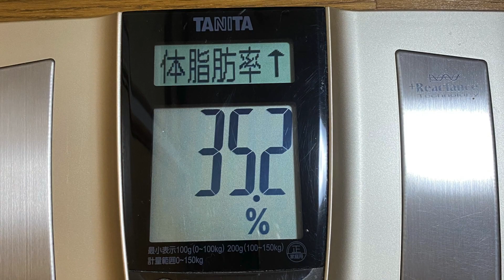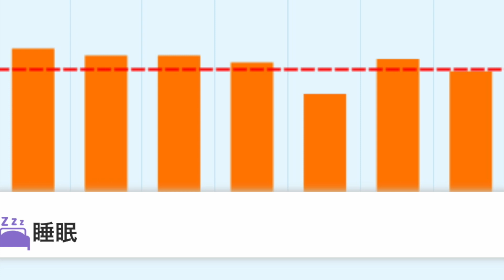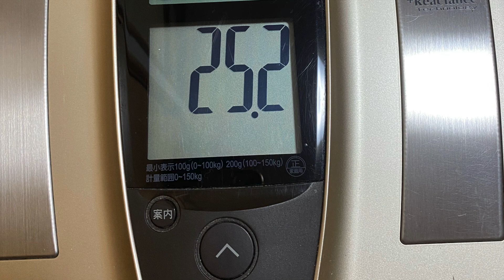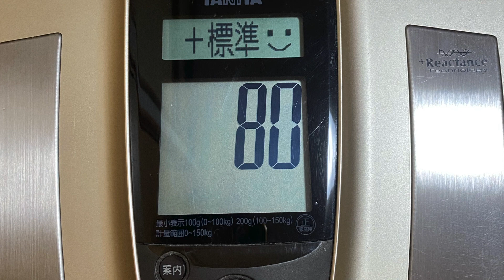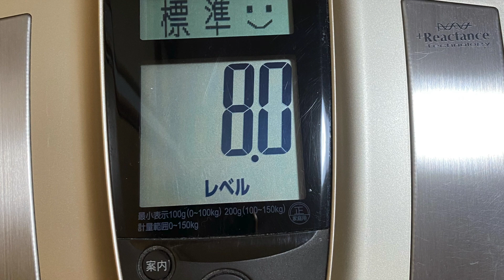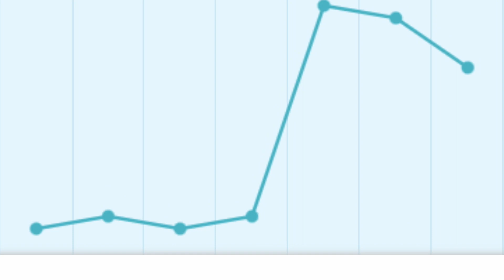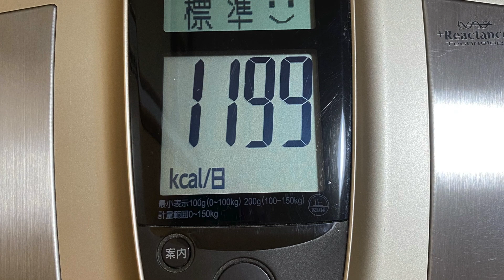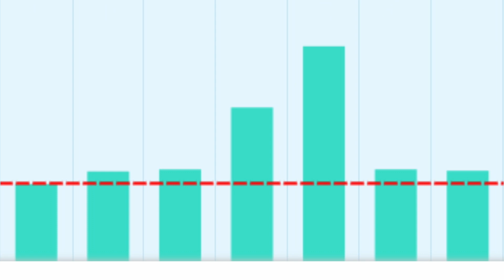2023.10.09(月) 小鳥遊樹の火地風水4元素 15色の才能を育てる挑戦「フェアリー ゴッドマザー アイズメソッド」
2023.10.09(月)　小鳥遊樹の火地風水4元素 15色の才能を育てる挑戦「フェアリー ゴッドマザー アイズメソッド」

はじめに

「FGM愛’sM 15色の才能」人は誰でも火地風水４元素15色の才能を持っている。その15色を組み合わせて無限の才能を作ることができるのです。

これは来年還暦を迎える私が才能の芽である15色の短所を、自分も周囲も幸せにする才能として花開かせるために挑戦する行動の記録です。才能が開花するまで毎日更新の予定です。

10月09日(月)のダイジェストです。

10月09日午前：片付け、スマートウォッチの設定昼：料理、動画編集夜：テレビ、動画編集​​タイムラインはnoteに書きました。ぜひご覧ください。↓

[火元素の才能]🔥赤色の情熱の才能の行動…ストレッチ、筋トレ、目の運動、ウォーキング1327歩、プール、💖ダイエット、💖栄養管理、💖体重測定、8時間以内の飲食、💖8時間睡眠、運動系YouTuberの動画視聴　ユウトレさん、マリネスさん、ウォーキングマシン、ワンダーコアツー、レッグサークル、ステッパー、自転車、

🍊オレンジ色の自己表現の才能の行動…歌、ギター、劇、ダンス、パフォーマンス、読み聞かせ、ウクレレ、芸能系YouTuberの動画視聴🌻黄色の創作の才能の行動…アナログ絵画（素描、水彩、水彩色鉛筆、パステル、アクリル、油絵）、デジタル絵画（アイビスペイント、クリップスタジオ、クリエイティブクラウドのキャラクターアニメーター）　、立体造形（粘土、とうもろこし、針金、ステンドグラス）、文章（フィクション、ノンフィクション）、SUZURI、作詞．作曲、ユーチューバーになるための文章と動画編集💖💖💖、ブログ💖、アナログクリエイター系YouTuberの動画　デジタルクリエイター系YouTuberの動画　リベ大スキルアップ、WEB職TV ,mikimiki webスクールさん、Canvaでホームページ制作

🌿黄緑色の拡散の才能の行動…お笑い、言葉遊び、お笑いやマジシャン系YouTuberの動画視聴、💖保護者様や卒業生とLINE、LINEのグループに満月のご連絡、知人にLINE、ショップに問い合わせTwitter1.🍀💖（🔥日々の行動や思考）、Twitter２.🍀（🖥メソッドの拡散）　Facebook🍀全てのシェア💖YouTube（🍀FGM愛‘aメソッド、🍀才能の具体例、🍀💖💖15色の才能を伸ばす、🍀魔法学校、🍀宇宙人のいつき君、🍀言語ランキング上位10ヵ国分も作る）、note（🍀動画のシェア、💖🍀日記）、homepage 🍀全てのシェア💖、Ameba🍀動画のシェア💖、blogger🍀動画のシェア💖、はてなブログ🍀ダイエットの日記Instagram1.🍀15色の才能🌻Instagram2.🍀メソッド🖥Instagram3.🍀料理🥞TikTok（🍀メソッド🖥🍀クリエイト🌻）

🔮紫色の直感力の才能の行動…占い（ルーン、💖タロットカード、オラクルカード）、占星術、直感、芸術、写真撮影、パワーウィッシュ、新月満月リーディング、スピリチュアル系YouTuberの動画視聴…占いラボさん、keikoさんのLine、お星見、お月見、しいたけさんの週間占い、石井ゆかりさんのデイリー占い、石井ゆかりさんの週間占い、美術館、展覧会鑑賞、アシェットの占いの世界、魔理沙と霊夢さんのゆっくりチャンネル、夜空さんのリーディング、56謀星もっちぃ先生の動画、シュガーさんの占い

🌸ピンク色の愛の才能の行動…メイク、ファッション、アクセサリー、矯正下着、ネイル、ハイヒール、美容系YouTuberの動画視聴、ヘアカット、ヘアマニキュア、日焼け止め、フェイスマスク、アイクリーム、💖オーラルケア、起床後身だしなみを整えた、💖誰かを褒め感謝を捧げた、自分を愛して褒めた、スイーツ作り、家族とおしゃべり、アクセサリー作り、ペットの動画視聴、スイーツを食べる、スチーマー、

[地元素の才能]💰黄土色の経済力の才能の行動…仕事の打ち合わせ、買い物、倹約、貯金、自己投資、投資、寄付、💖家計簿付け、金融系YouTuberの動画視聴、💖両学長さん、外食、資金計画、簿記アプリ、北原孝彦さんの動画、登川雄太さんの簿記動画🐴茶色のリラックスの才能の行動…ぼーっとする、居眠り、朝寝、昼寝、💖💖💖テレビ、💖マンガ、映画（）、甘酒作り、玉ねぎ塩麹作り、酢玉ねぎの味噌玉、マクロビ、地産地消、農業.菌活系YouTuberの動画、カフェに行く、ごぼう茶作り、温泉、自家製のレモン酒を飲む、近所の方に畑の作り方を質問

🛠灰色の地道さの才能の行動…読書(西洋占星術講義)、分解、修理、メカに触れる、組み立て動画を撮る、技術を覚える、事務仕事、検定の手続き、アカウント登録、調べ物、お見舞いのお礼、読書又は職人系YouTuberの動画視聴、資料の整理、打ち合わせ、宅急便の受け取り、見積もり、Voicy（）、イルミネーションの取り付け、合鍵を作る、防音マットを敷く、宅配を受け取る、便利グッズで快適にする、デジタルデバイスの設定、ガソリンスタンド、頭の中の整理、就活、選挙、トライアルのキャンセル、データの移行

[陰陽の才能]🖥黒色の科学の才能の行動…好奇心を満たす実験をする（）、FGM愛メソッドを深める、科学．実験系YouTuberの動画視聴（）、真実の目さんの動画　、chatGPTの動画（）

☃️白色の浄化の才能の行動…掃除、換気、浄化、断捨離、祝詞、お経、六方拝、ポジティブワードの音読、お香、アロマオイル、ご先祖様にお祈り、家の神様にお祈り、お掃除又はお祈り系YouTuberの動画視聴、ゴミ捨て、清掃工場、keikoさんのパワーハウスの作り方、道のゴミ拾い、お彼岸のお参り、お墓参り、法事、カビ取り、廃棄物の工場、斎藤一人さんの動画、神社

🍀今日は何色の才能を集中的に育てたか😀？🐴のんびりテレビを見て、地元素茶色、リラックスの才能を育てました。

報告は以上です。動画の音楽はOSHIMイラストはOKISO文とナレーションは小鳥遊樹でお送りしました。

最後の言葉自分の人生は自分のもの。人にも社会にも支配されない、人のせいにも社会のせいにもしない自分との一本勝負です。

過去を悔やまず、未来を恐れず。この先が明日までかも知れないし60年以上あるかも知れない。そんな人生のために今日1日に集中して楽しく生きます。

いまわの際まで希望を持ち続けます。この世界は全て自分の魂の成長のためにあるのだから。